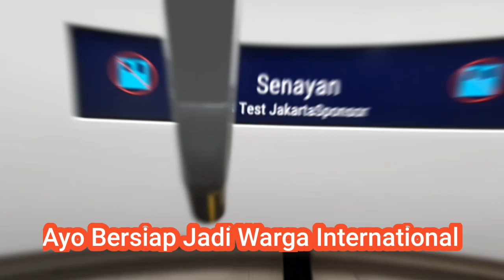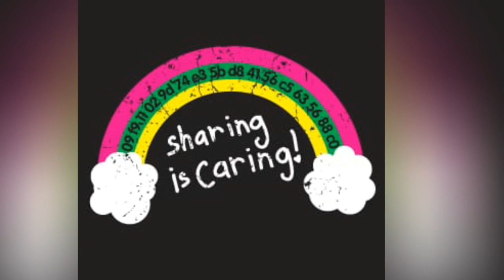Dampak Jokowi Bangun MRT. Reaksi Warga Mengejutkan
New Trending Topics Tahun Politik. Dampak Jokowi Bangun MRT. Reaksi Warga Mengejutkan Sebelum Pilpres. Why?